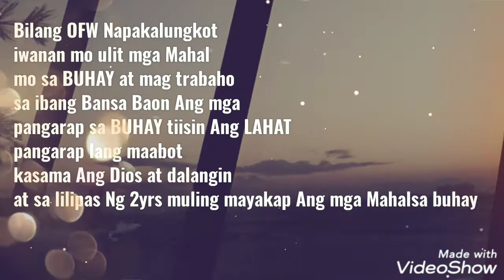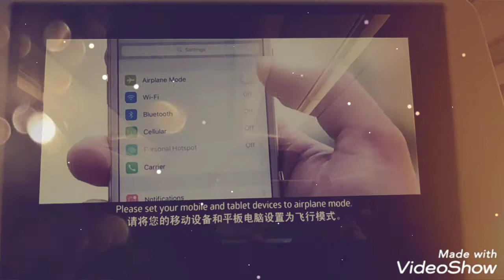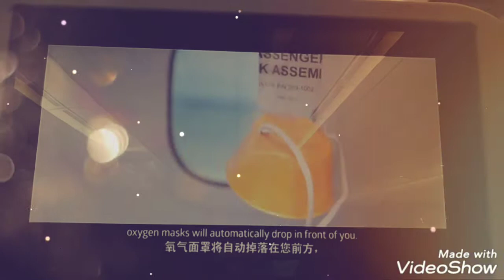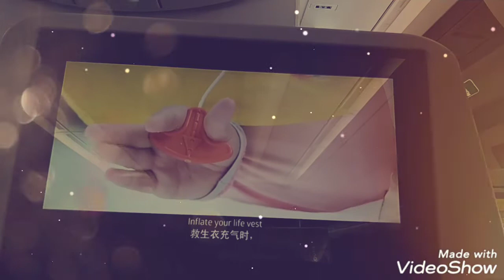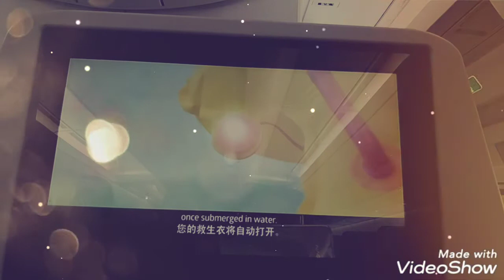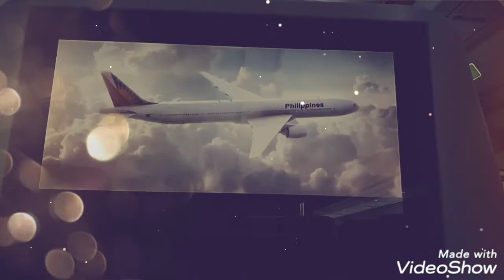MY NEW JOURNEY US A OFW AT MANILA AIRPORT GOING HONGKONG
MY NEW JOURNEY OF MY LIFE BILANG OFW MALUBGKOT IWAN ULIT MGA MAHAL SA BUHAY PIRO MY MGA PANGARAP NGA NAIS MAKAMIT.MABUHAY TAYO MGA OFW